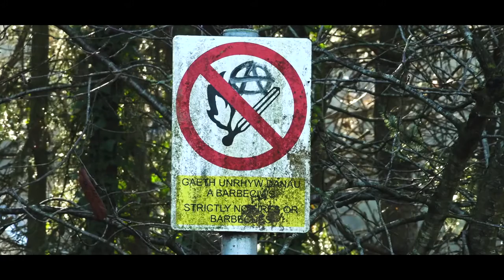'The Wonders of Penarth' Short Film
A short film about the town of Penarth made by me and Ben Stather, to see more of his work click the link here:

✪ FAQ ✪
What do you use to film?
DSLR Canon 80D/ Go Pro Hero 3 White
What do you use to edit?
Final Cut Pro/ DaVinci Resolve/Premiere Pro
I am 19 - my birthday is on the 24th of July
What A-Levels did you take?
180 credit CTEC L3 Creative Media Production (3 A levels)
What Degree am I doing?
BA (hons) Media Production - 3 years